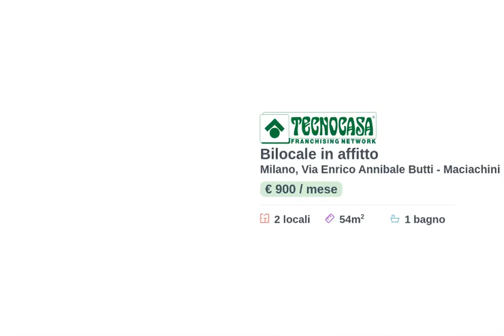Appartamento in affitto in via Annibale Butti